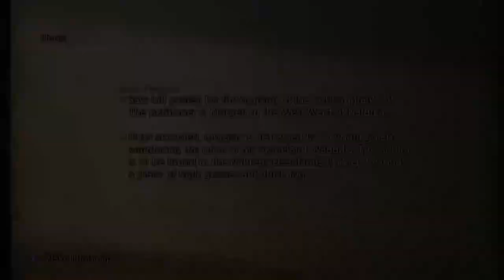FF XII Struggle For Freedom Mod P65: Nabreus Deadlands Pt 3 ~ Roblon Hunt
***Taking on one of the Mark 6 Hunts, Roblon, along with 357,000 adds. Give or take.***